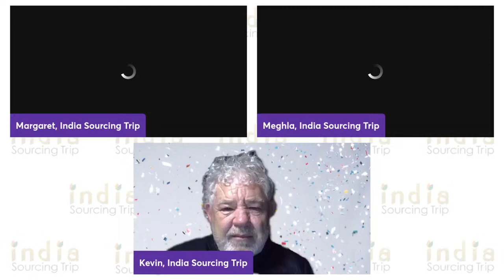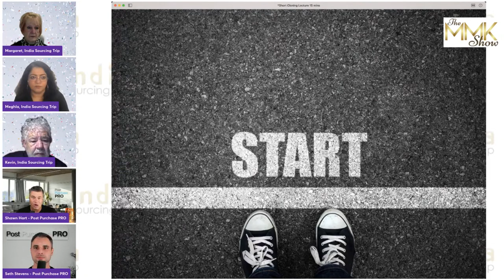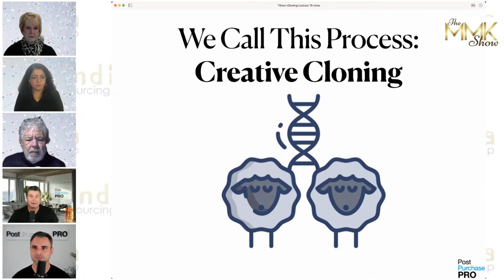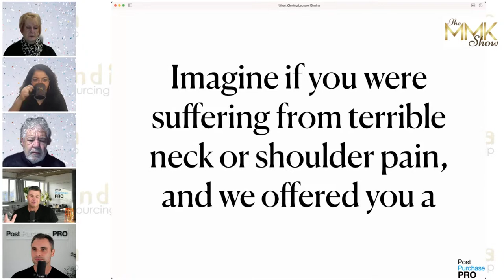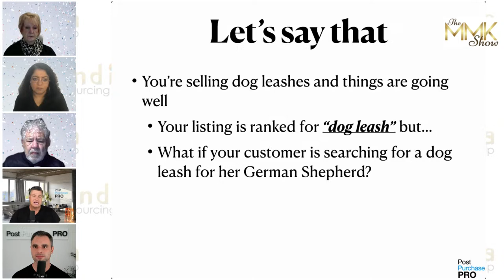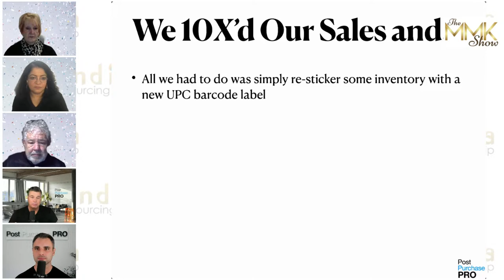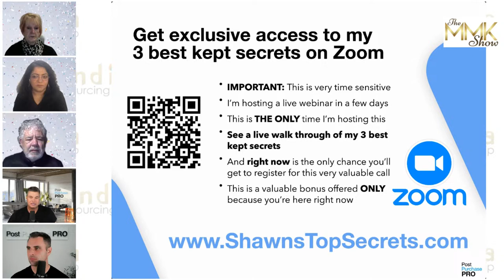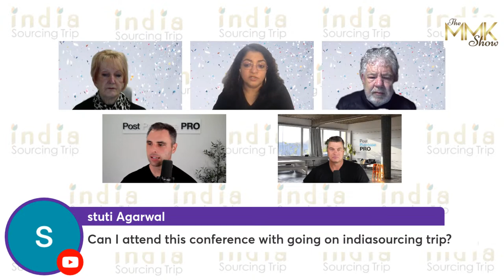Doubling your Amazon Sales in 30 days without Adding Cost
On this episode of The MMK Show, we welcome Shawn Hart and Seth Stevens to discover the secrets to doubling your Amazon sales in 30 days without adding cost.

Shawn Hart is the Co-founder of Post Purchase Pro and a true entrepreneur with a diverse background that includes roadside sales and even a passion for Rap music!

Seth Stevens is an accomplished entrepreneur and Co-founder of Post Purchase Pro, possessing extensive experience in sales, marketing, and business development.

Whether you're a seasoned Amazon seller or just starting your e-commerce journey, this webinar is a must-attend event to gain valuable insights and actionable tips to dominate the Amazon marketplace.

Mark your calendars and save your spot! Don't miss this opportunity to learn from the best in the industry and take your Amazon sales to new heights.

Meet Shawn Hart in India!
Shawn Hart will be joining us in India this October for India Sourcing Trip, and Ecom India Summit! 🤝

If you're looking to develop a differentiated brand, India offers a huge variety of unique products not found in other countries. Come join us on India Sourcing Trip to learn all about sourcing from India, and meet thousands of suppliers at an export-focused trade show.

Ecom India Summit is a 2-day conference to help you scale your ecommerce business internationally. This conference is 100% free for India Sourcing Trip attendees!

Click "Get Reminder" on this post to get a notification. See you there!